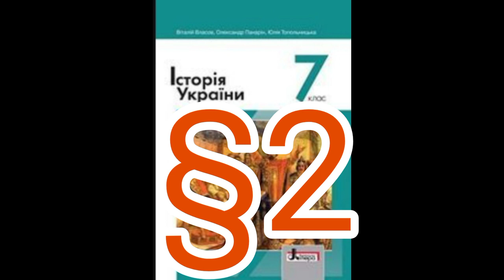2 "Господарство, суспільний устрій та вірування слов’ян"//Шкільна програма 7 клас.